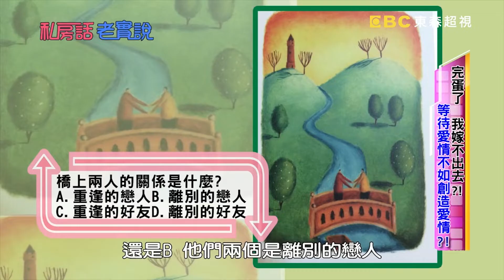楊繡惠改運方法好妙？竟讓路人以為想不開？！劉伊心 顧又銘【私房話老實說】EP13-4 精華片段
本集主題：完蛋了我嫁不出去！等待愛情不如創造愛情？！
來賓：潘若迪、張克帆、顧又銘、楊繡惠、小CALL、劉伊心
主持：于美人、納豆

女人到底有多想結婚？！為了結婚參加至少30次聯誼也不放棄？！男人月收要多少女人才滿足？教你必勝率百分百的聯誼秘招！